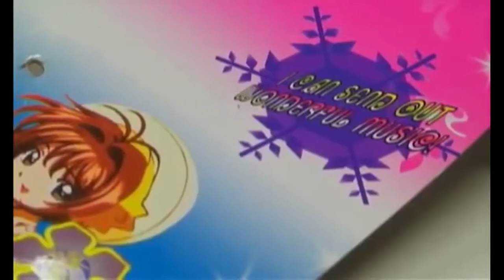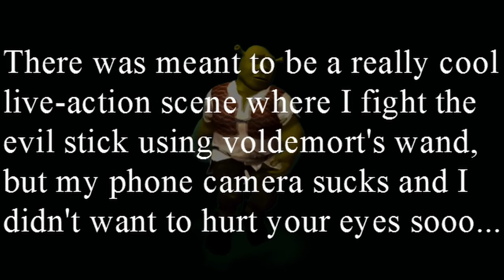The Evil Stick (TotallyJerd Reacts)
This stuff is messed up 0_0

My PC Specs:
-i3 4160
-Gigabyte Windforce GTX 970
-16gb Kingston HyperX Fury Blue RAM 1600mhz

-TotallyJerd